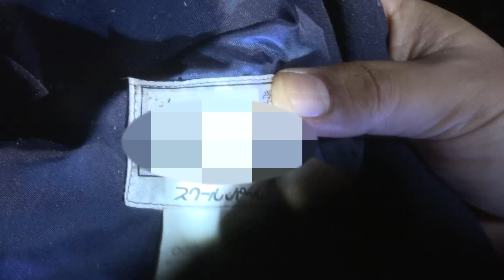【謎】山奥に点在する女生徒の制服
★心スポ凸★
とある奥深い山の中に理解し難い光景が！
とにかく怖い！ その場から早く離れたかった…

出演：松原タニシ

【新刊】「事故物件怪談　恐い間取り３（二見書房）」好評発売中！
「ワケあり物件」の不思議な話を間取り付きで紹介
著者累計33万部のベストセラー、最新刊！

【新刊】ボクんち事故物件 ４軒目 (竹書房)
2022年11月4日（金）発売

■「松原タニシのおちゅーんLive!」も要チェック
※2022年3月に終了しましたが、アーカイブは沢山ございます。是非チェック！